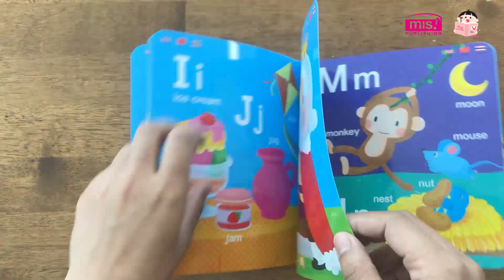บ.ก. ขอรีวิว | ชุดหนังสือศัพท์ 3 ภาษา - ABC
หนังสือฝึกอ่านตัวอักษรภาษาอังกฤษ
พร้อมภาพประกอบสีสันสดใส
ซึ่งจะช่วยให้สามารถเรียนรู้คำศัพท์ได้ถึง 3 ภาษา

ประกอบไปด้วยไทย จีน และภาษาอังกฤษ อย่างสนุกสนานและเพลิดเพลิน

หนังสือชุด เรียนรู้คำศัพท์
มาครบ ไทย 🇹🇭 อังกฤษ 🇬🇧 จีน 🇨🇳
หนังสือคำศัพท์ 8 เล่ม

🔖 ก ไก่

🔖 ABC

🔖 123

🔖 Animals

🔖 Colors & Shapes

🔖 Vehicles

🔖 Verbs

🔖 Fruits & Vegetables

Shopee 👉 หนังสือศัพท์ 3 ภาษา
👉 ปากกาพูดได้
Lazada 👉 หนังสือศัพท์ 3 ภาษา
TikTok 👉 หนังสือศัพท์ 3 ภาษา